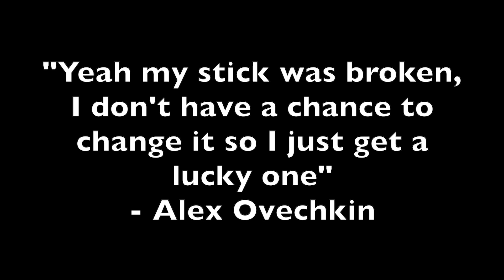NHL Broken Stick Goals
NHL Broken Stick Goals, enjoy!